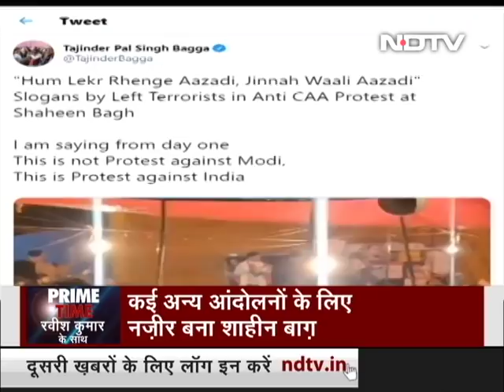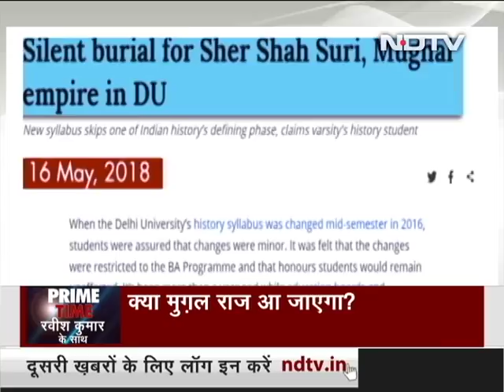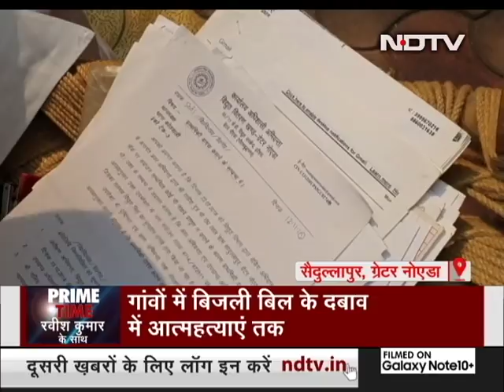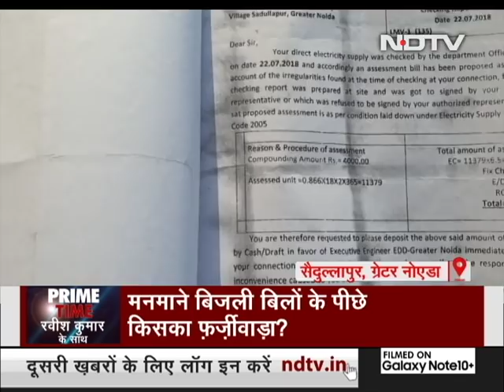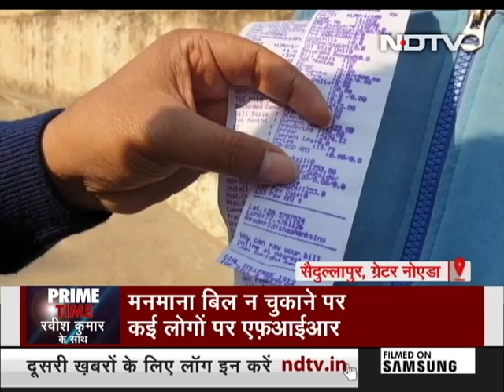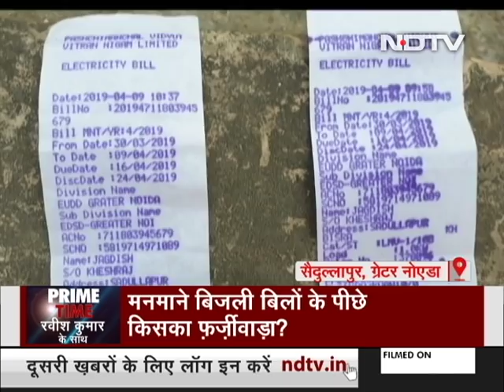Prime Time With Ravish Kumar, February 06, 2020 | Is BJP Trying To Discredit Shaheen Bagh Protest?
BJP MP Tejasvi Surya said on Wednesday the "majority community" has to remain vigilant or "Mughal rule" will return to the country, as he criticised the protests against the Citizenship (Amendment) Act or CAA at Delhi's Shaheen Bagh. Shaheen Bagh is a Muslim neighbourhood in Delhi which has become the epicentre of anti-CAA protests across India. Referring to the protest at Shaheen Bagh against the CAA, Tejasvi Surya said, "Unless majority community remains vigilant, the days of Mughal Raj may not be far away."